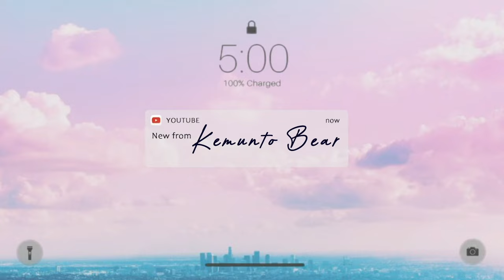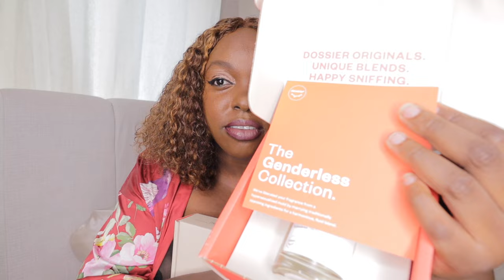HUGE PLUS SIZE SUMMER SWIM WEAR TRY ON HAUL ,BIGGEST BIKINI CUTE CURVY SIZE 2XL KEMUNTO BEAR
For reference, I typically wear a 2X and I bought these in a 2X/1X
all the swim wear ordered from Lilyease
 hope you enjoy swimsuit haul ever and trying on dozens of affordable cheap swimsuits I bought on Amazon! All my favorite picks for summer beach and poolside fashion...